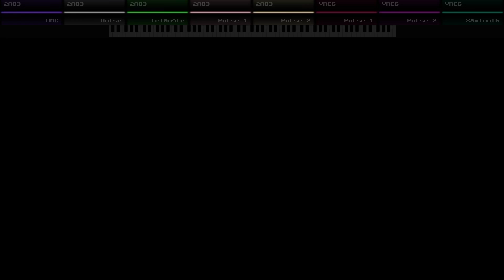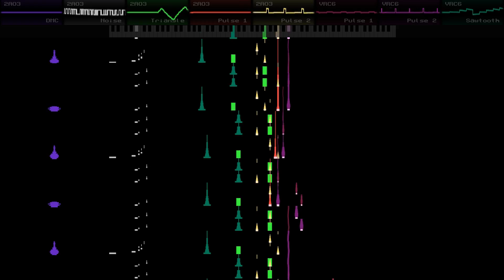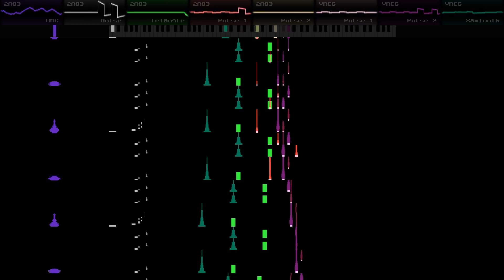Getsu Fuma Den ~ Overworld ~ VRC6 Remix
One the best song from Konami's nes gamesMade in famistudio
Original by Hidenori Maezawa